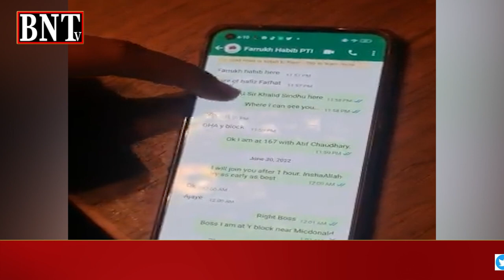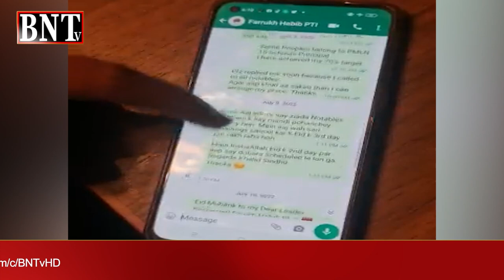PTI SCANDLE | FARRUKH HABIB | ووٹرزکے شناختی کارڈزکے ہمراہ ملزم کی فرخ حبیب سے مبینہ واٹس ایپ چیٹ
PTI SCANDLE | FARRUKH HABIB |
لاہور کے حلقہ پی پی 168 میں ووٹرز کے شناختی کارڈز کے ہمراہ گرفتار ہونے والے پاکستان تحریک انصاف (پی ٹی آئی) کے کارکن کی پی ٹی آئی رہنما فرخ حبیب اور پی پی 168 کے امیدوار نواز اعوان کے ساتھ مبینہ واٹس ایپ چیٹ سامنے آئی ہے۔
 ووٹرزکے شناختی کارڈزکے ہمراہ گرفتار ملزم کی فرخ حبیب سے مبینہ واٹس ایپ چیٹ سامنے آگئی